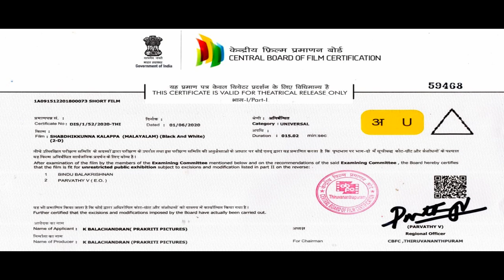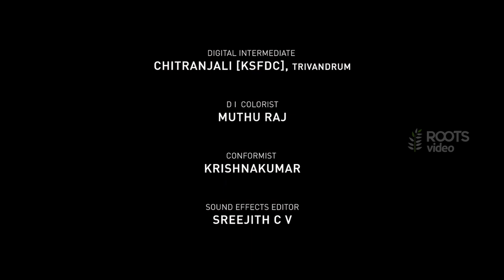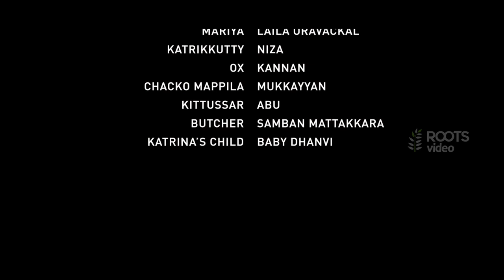Shabdhikunna Kalappa | Jayaraj | Ponkunnam Varkey | Malayalam Short Film | Roots Video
Talking plow, an adaptation of Ponkunnam Varkey's short story of the same title, is directed by Jayaraj. It is the story of the relationship between the farmer and his ox.

Roots Videos is also available in Android TV